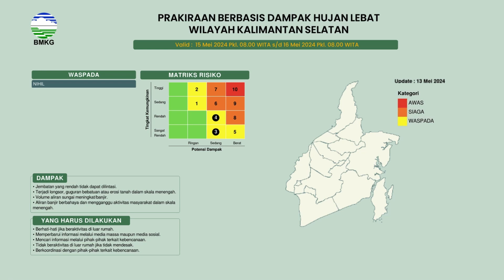Cuaca Besok - BMKG: Besok Pagi-Siang Di KALSEL Akan Cerah Berawan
BANJARMASINPOST.CO.ID - Berikut info prakiraan cuaca dari BMKG Kalimantan Selatan untuk besok, Selasa 14 Mei 2024.

Baca artikel yang menarik lainnya di BanjarmasinPost.co.id